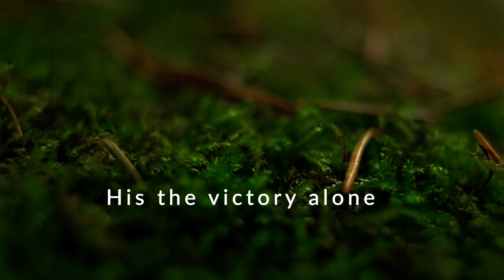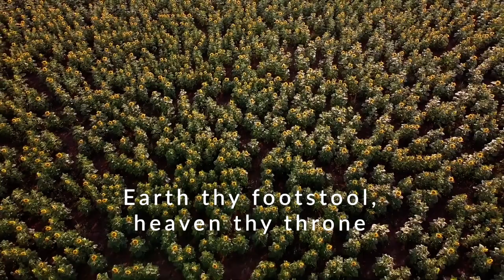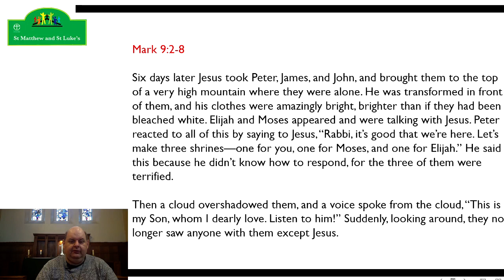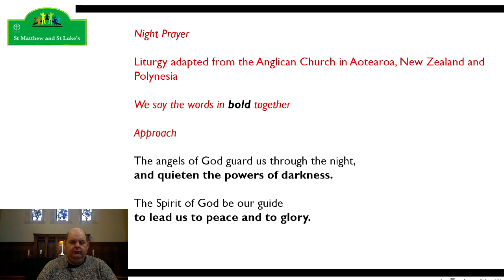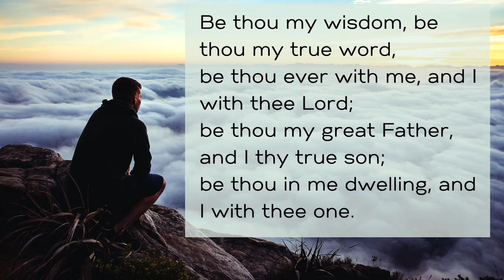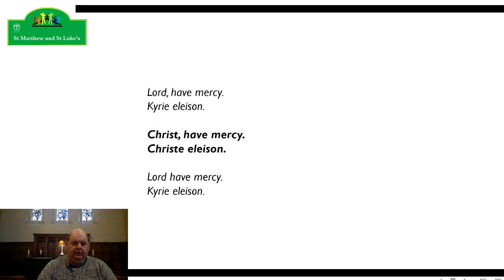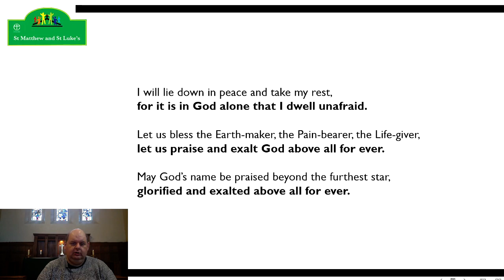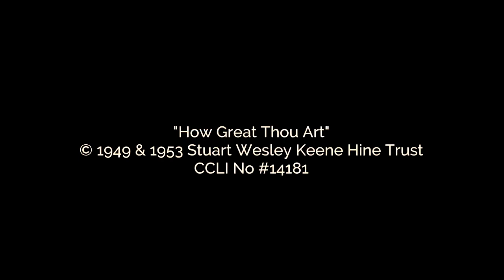Evening Prayer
Evening Prayer led by Gordon who is training for ordination with Lindisfarne College of Theology

40 Stories Of Hope – How Faith Has Changed Prisoner’s Lives is available on line or via any good bookshop. The ISBN is 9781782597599

Our music tonight is
1 Alleluia Sing To Jesus
2 O Nata Lux - Tallis
3 Be thou my vision
4 How Great Thou Art

'Alleluia Sing To Jesus' Performed by: Peter J Wheeler Words: W. Chatterton Dix. Music: Trad arr. Peter J Wheeler © Really Free Music / Perfect Space Music Publishing. Used with permission CCLI License No. 7172874

Be thou my vision - sung by St Martin’s Voices and produced by Andrew Earis, Director of Music of St Martin in-the-Fields. Eleanor Henrietta Hull, Mary Elizabeth Byrne CCLI # 30639

O Nata Lux sung by St Martin’s Voices and produced by Andrew Earis, Director of Music of St Martin in-the-Fields. Thomas Tallis (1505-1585)

All music is used under the terms set by the producers and used under our CCLI Streaming Licence No.1494814